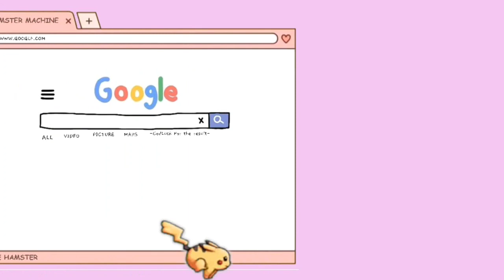SHOPEE HAUL BORONG BLOUSE HARGA 19RIBUAN - 40RIBUAN BAGUS BGT !!!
Link Produk ✅

Aplikasi Editing :
* Kinemaster PRO
* Wondershare Filmora 9
* Picsart